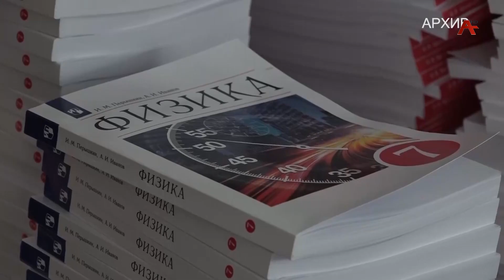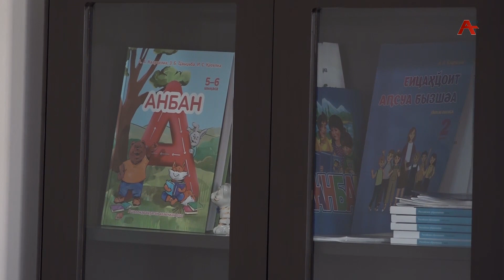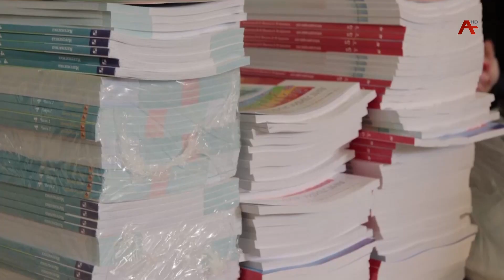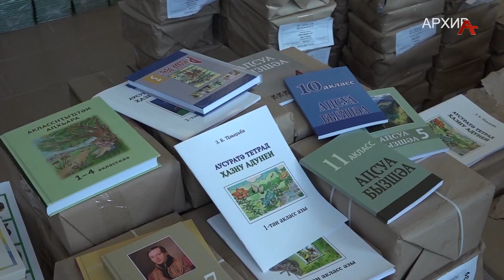Урыстәылантә Аҧсныҟа иаарышьҭуеит 32-нызқь инарыцны арҵагатә шәыҟәқәа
Урыстәыла  аҵара  аминистрра  Аҧснытәи  ашколқәа рыхьӡала  есышықәса арҵага  шәҟәқәа  аанашьҭуеит. Сынтәагьы  еиуеиҧшым  амаҭәарқәа  рзы  ҩажәи жәаҩа нызқь инарыцны  арҵага  шәҟәқәа  амҩа иқәырҵоит Аҟәаҟа. Урҭ зегьы хәыда- ҧсада  аҵаҩцәа ирызшахоит. Ажәабжь иацылҵоит ҳкорреспондент.